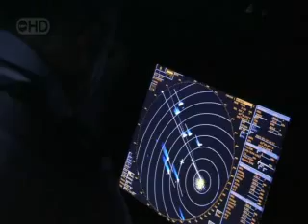Megastructure Megaship Part 05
This is a Megaship sailing our Oceans known as OOCL.